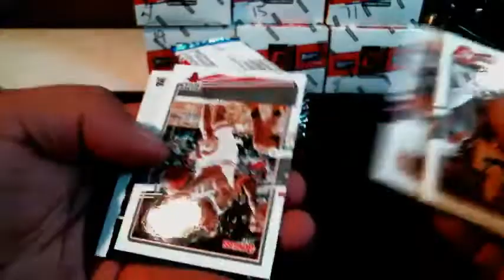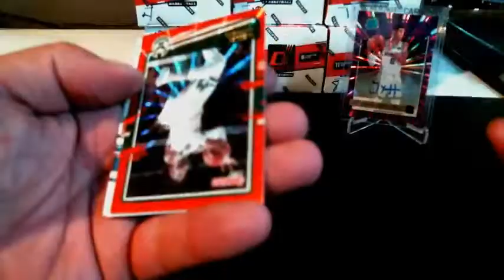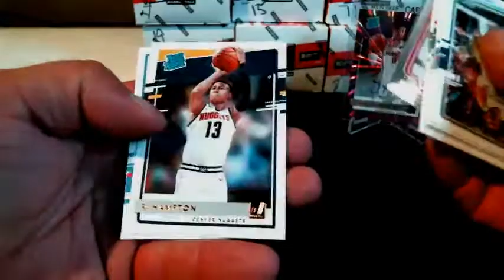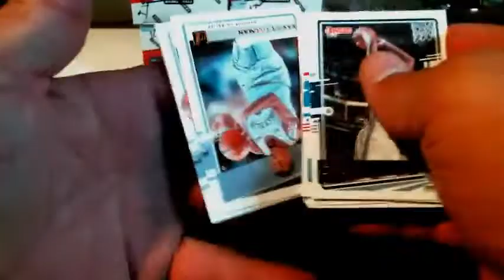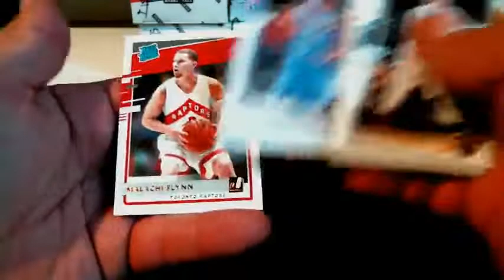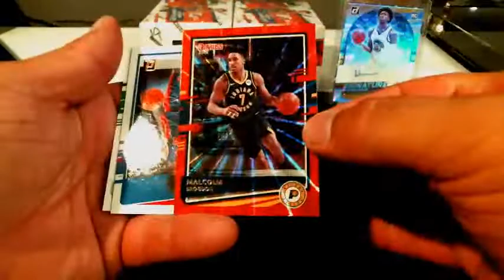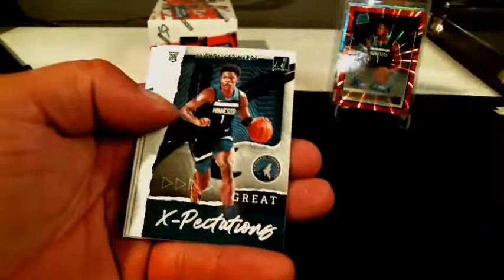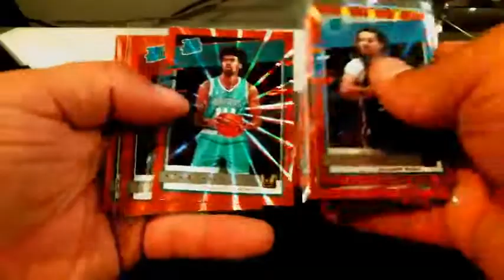2020-21 Panini Donruss NBA 10 Blaster 1/2 Case Break #2